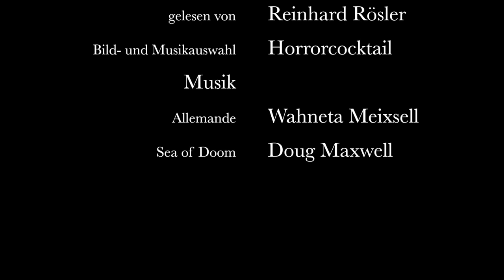Horror Vacui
Autor: Reinhard Rösler (*1966)